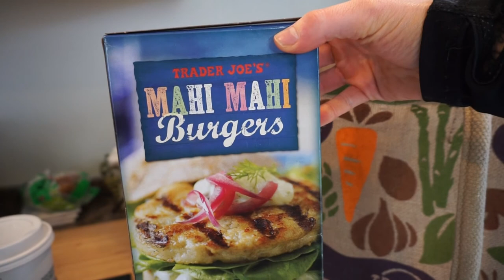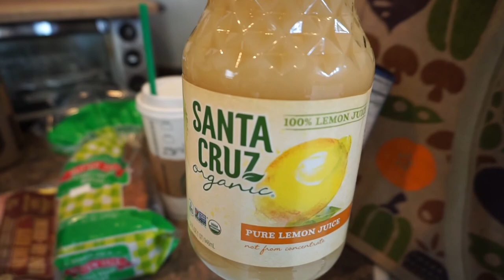Bikini Girls Glute & Hamstring Workout | Warrior Ep. 7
1st Place Open Class A, 1st Place Novice Class A